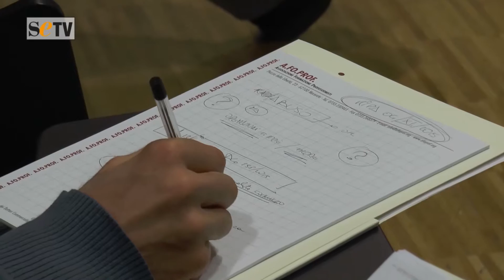Partnership tra commercialisti e Regione Marche per lo sviluppo economico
L'unione dei Dottori Commercialisti delle Marche in occasione della riunione del Consiglio ha invitato a partecipare la dott.ssa Manuela Bora, assessora regionale alle Politiche Industriali, per discutere sulle attuali problematiche economiche locali che bloccano gli investimenti e lo sviluppo delle imprese e per pianificare delle azioni, in sinergia con la Regione, volte a sostenere le attività produttive.

Intervistati:
Manuela Bora - Assessore regionale alle Politiche Industriali.
Stefano Coppola - Presidente Ordine Dottori Commercialisti di Ancona.
Mariano Cesari - Presidente Unione Commercialisti Marche.

Servizio di: Valentina Muzzi
Riprese e montaggio di: Davide Pazzaglia